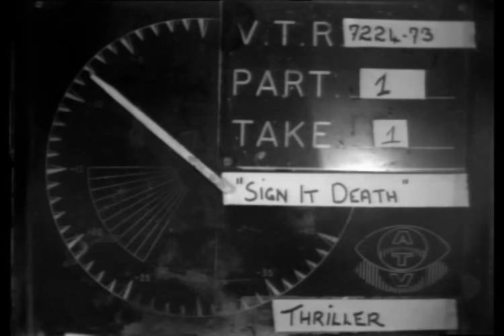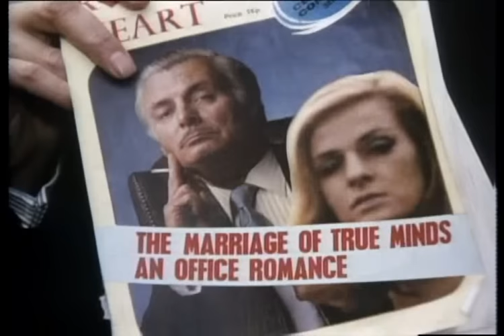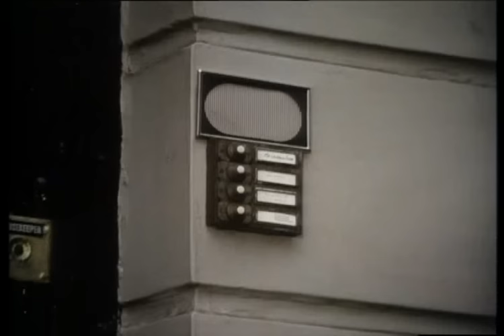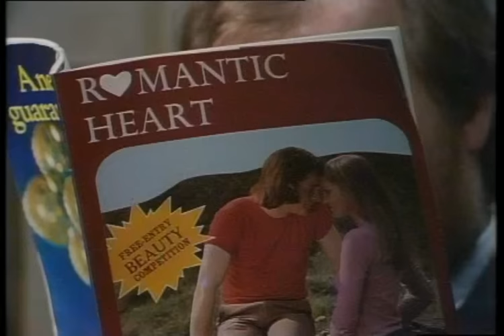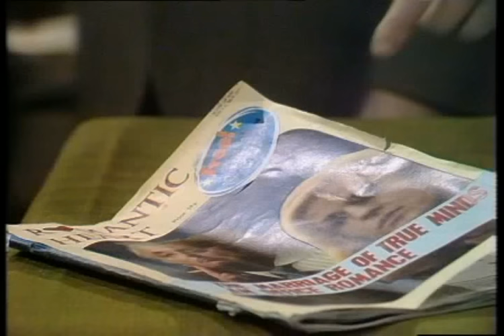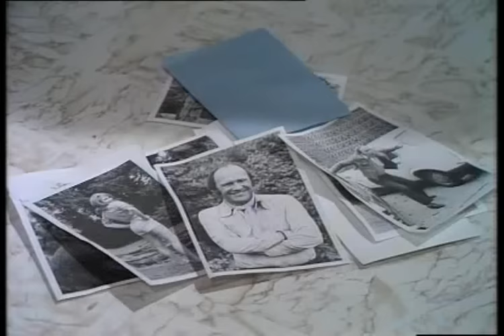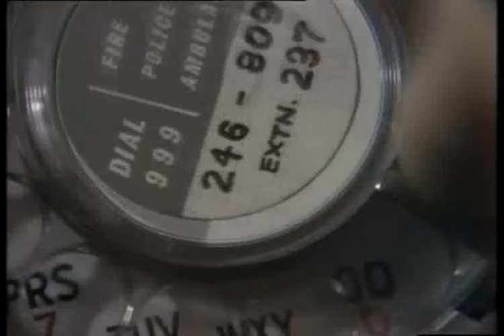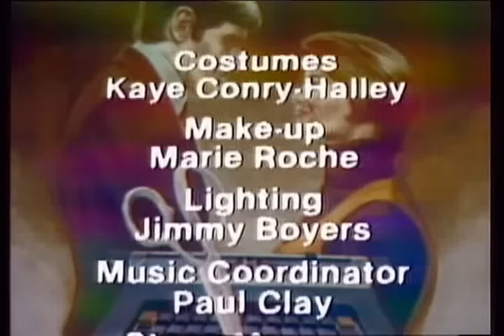Thriller 2x07 Sign It Death